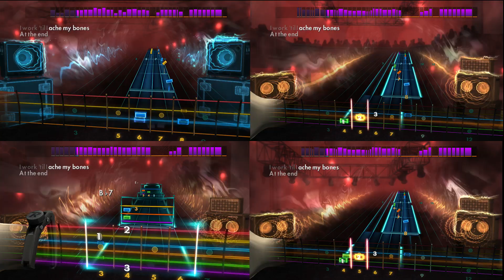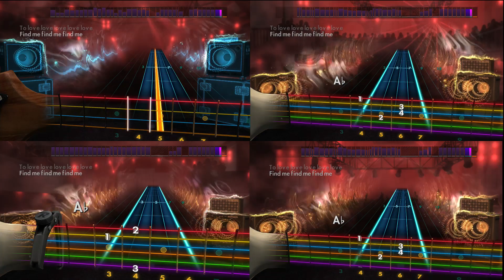Rocksmith Remastered ~ Somebody to Love by Queen ~ Lead/Alt Lead/Rhythm/Bass